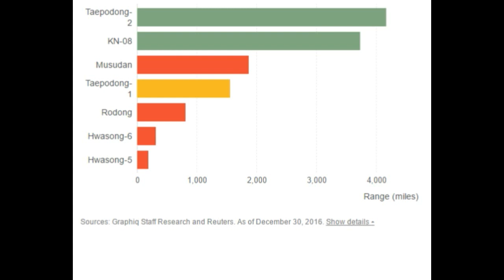NORTH KOREA NUCLEAR WEAPONS ACTIVITY AS STATE MEDIA WARNS OF WAR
North Korean leader Kim Jong Un inspects the defence detachment on Jangjae Islet and the Hero Defence Detachment on Mu Islet located in the southernmost part of the waters off the southwest front, in this undated photo released by North Korea's Korean Central News Agency (KCNA) on May 5, 2017. Recent satellite imagery of North Korea's nuclear test sites indicate renewed activity and possible signs of sixth nuclear weapons test.